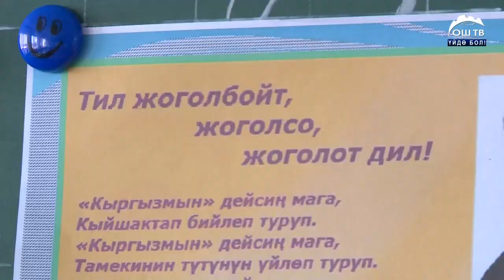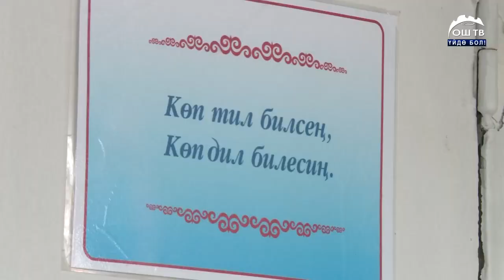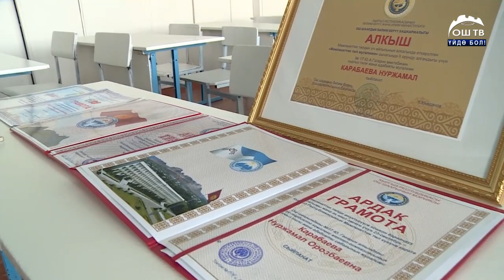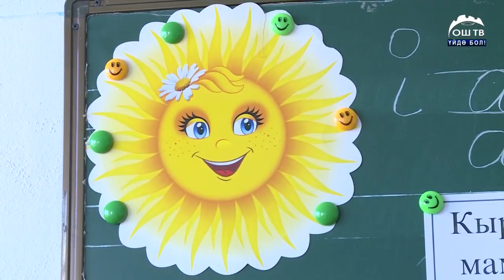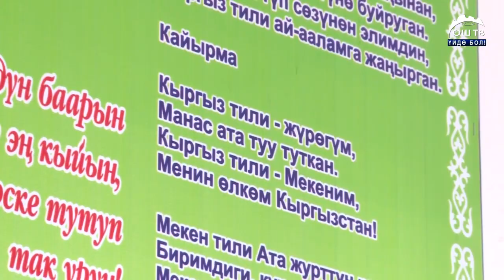БИЗДИН КААРМАН НУРЖАМАЛ КАРАБАЕВА аралыктан окутуу